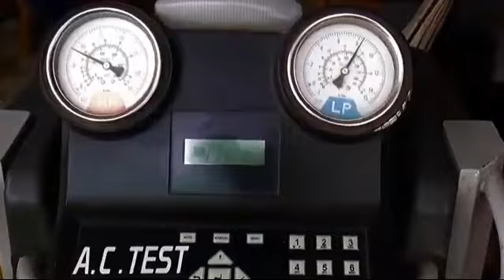खंडवा-के जावर में बाइक शोरूम में लगी भीषण आग 50 से ज्यादा मोटरसाइकिल जलकर हुई ख़ाक